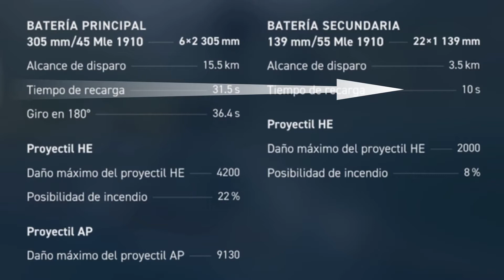Batalla con el acorazado COURBET | wows replay | world of warships legends.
Batalla con el acorazado COURBET | wows replay | world of warships y algunos tips sobre el juego world of warships legends.

Clase Courbet
País productor Francia
Datos generales
Países en servicio Bandera de Francia Francia
Bandera de Francia Francia libre
Tipo Acorazado
Estadísticas
Primera unidad acorazado Courbet
Clase anterior Clase Danton
Clase posterior Clase Bretagne
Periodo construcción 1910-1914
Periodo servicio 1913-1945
Unidades concluidas 4
Unidades dadas de baja 3
Unidades hundidas 1

Características de la clase
Desplazamiento 23 475 t
Eslora 166 m
Manga 27 m
Calado 9,4 m

Blindaje
• cinturón: 180 a 270 mm
• cubiertas: 30 a 70 mm
• barbetas: 280 mm
• torretas: 250 a 290 mm

Armamento
• 12 cañones de 305 mm (6 × 2)
• 22 cañones de 138,6 mm
• 4 cañones de 47 mm.
• 4 tubos lanzatorpedos de 450 mm
Velocidad 21 nudos  (38,87 km/h)
Tripulación 1200

⬇️INSTALA hoy la aplicación para pc de world of warships gratis